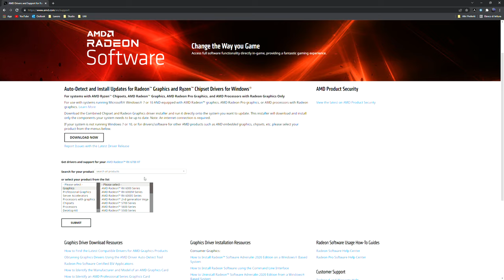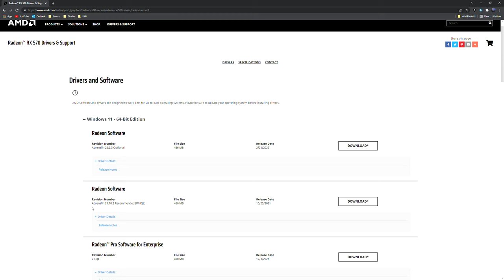Come Scaricare i Driver AMD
Incredibile.

Comando : "DxDiag.exe"